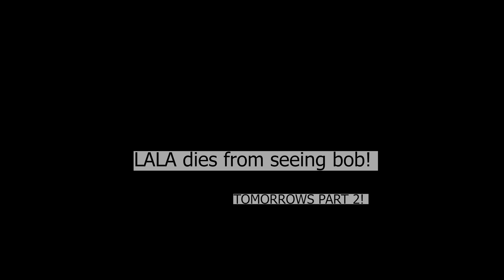QUIRKY LALA FOUND HER SOULMATE! (Episode 1)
QUIRKY LALA IS BACK FROM SUMMER BREAK! SCHOOL IS ABOUT TO BE QUIRKY ON A WHOLE OTHER LEVEL!!! IS LALA'S SOULMATE JOSHUA OR SUZIE OR...BOB?!?! THIS WILL BE A SERIES! (Episode 1)

✰ SOCIALS ✰
Main TikTok: @Lala_sadii
2nd account: @quirky_lala

Mony's TIKTOK: Mony_sadi
Sari TIKTOK: Sari_sadi

✰ FAQ ✰
Location: Arizona, USA
Height: 5'9
Editing software: Adope Premiere Pro CC 2021

If you're new to my channel, my name is Lala or Lia and I'm from Arizona. I enjoy filming vlogs and specifically JOSHUAH videos. Also, I love being Quirky!!!